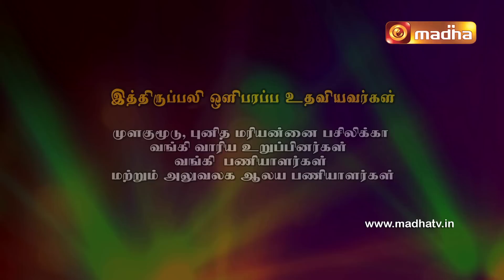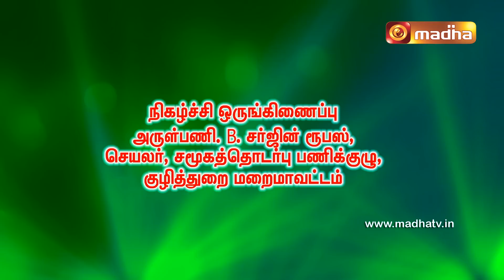17 December 2022 Holy Mass in Tamil 06:00 AM (Morning Mass) | Madha TV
17 December 2022 Holy Mass in Tamil